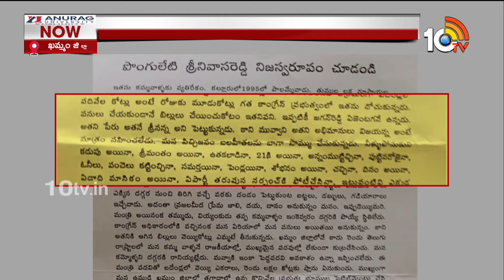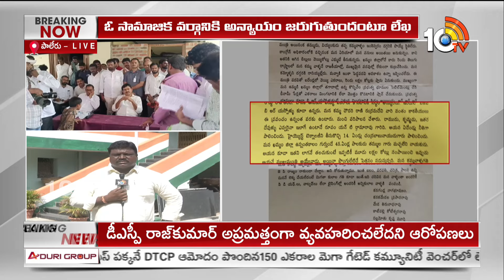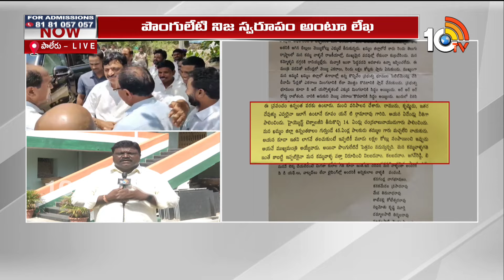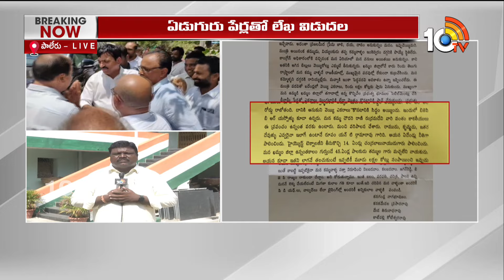Anonymous Letter on Minister Ponguleti Srinivasareddy In Khammam | ఖమ్మం జిల్లాలో లేఖ కలకలం | 10TV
10TV is one of the Largest Content producing Telugu News Channel in Telugu States. Its one of the leaders in the production and broadcasting of un-biased and comprehensive news.
10TV offers round the clock coverage of latest breaking news and unique mix of news bulletins, current affairs and Entertainment programmes.
10TV Youtube Channel offers Latest News from Telugu States, Politics, Entertainment, Health, Sports Lifestyle, Devotional, National News, International News and lot more.!

హాయ్,
10టీవీ యూట్యూబ్ చానల్‌కి స్వాగతం. 10టీవీలో ప్రసారమయ్యే కథనాలతో పాటు ఆసక్తికరమైన మరెన్నో అంశాలను 10టీవీ యూట్యూబ్ చానల్లో మీకు అందిస్తాం. మా వీడియోలలో మీకు నచ్చిన వాటిని మాకు తెలియజేయండి. అలాంటి మరిన్ని కథనాలను మీకు అందించేందుకు ప్రయత్నిస్తాం. నచ్చిన వీడియోలను మరింత మందికి షేర్ చేయండి. చానల్‌ను సబ్‌స్క్రైబ్ చేయడం మరిచిపోకండి. ధన్యవాదములు.!